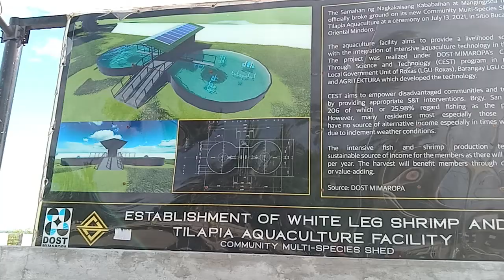intensive aqua culture